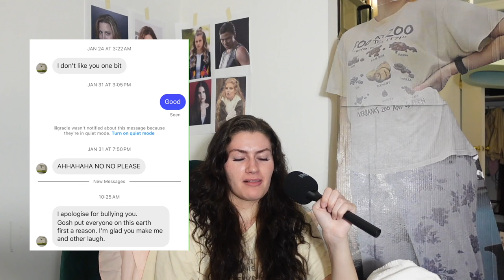JoJo Siwa likes to be ch0ked, Selling feet pics | Ep 16 | You Shouldn't Have Said That Podcast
Am I more famous than the Pope?!?!! Let me tell you about my fans in Italy!

As always, I’m reading my craziest DMs of the week. I really got some of you with my April Fools post. I love the duality of those who love me and those who hate me.

If your nosey, buckle up, cuase I’m letting you know all about my personal life. Thank you for 300k on insta! I finally got a good grade on something. I may have accidentally killed Annie’s plant.

This weeks competition was ITALIAN! And the winner is… You will not want to miss next weeks competition! DM your submissions to me on instagram @gracie.pa.

And of course, the rest of the hot topics! The TikTok Rizz Party, all things JoJo Siwa, apparently the D was NOT fir for Gypsy Rose, and much more…